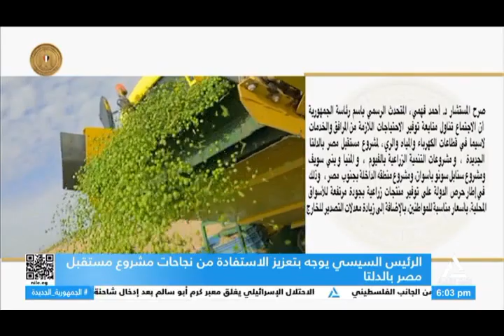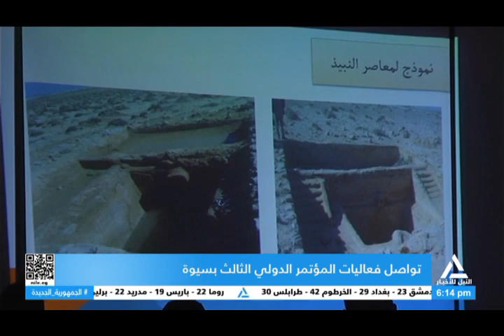نشرة أخبار السادسة مساءً 8-5-2024